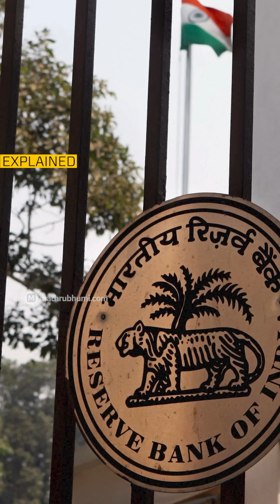ഇത്ര വലിയ തുക കേന്ദ്രത്തിന് നല്‍കാന്‍ RBI-ക്ക് എങ്ങനെ സാധിച്ചു? വരുമാനം കൂടിയതെങ്ങനെ?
കഴിഞ്ഞ സാമ്പത്തിക വര്‍ഷത്തെ ലാഭവിഹിതമായി 2.11 ലക്ഷം കോടി രൂപ കേന്ദ്രസര്‍ക്കാരിന് കൈമാറാന്‍ റിസര്‍വ് ബാങ്ക് കഴിഞ്ഞ ദിവസം തീരുമാനിച്ചിരുന്നു. ആര്‍.ബി.ഐ.യില്‍നിന്ന് ഒരു സാമ്പത്തികവര്‍ഷം സര്‍ക്കാരിനു ലഭിക്കുന്ന ചരിത്രത്തിലെ തന്നെ ഏറ്റവും ഉയര്‍ന്ന ലാഭവിഹിതമായിരുന്നു ഇത്. 2022-23 സാമ്പത്തിക വര്‍ഷത്തില്‍ 87,416 കോടി രൂപ കൈമാറിയ സ്ഥാനത്താണ് ഇതിന്റെ ഒന്നര ഇരട്ടിയോളം തുക ആര്‍.ബി.ഐ.യില്‍നിന്ന് കേന്ദ്രത്തിന് ലഭിക്കുന്നത്. മുമ്പൊന്നും ഇല്ലാത്ത തരത്തില്‍ ഇത്ര ഉയര്‍ന്ന തുക സര്‍ക്കാരിന് നല്‍കാന്‍ എങ്ങനെ റിസര്‍വ് ബാങ്കിന് സാധിച്ചു? ആര്‍.ബി.ഐ.യുടെ വരുമാനം കൂടിയതെങ്ങനെ?